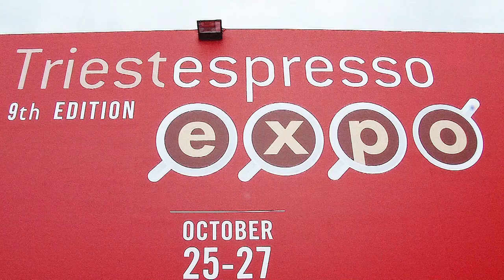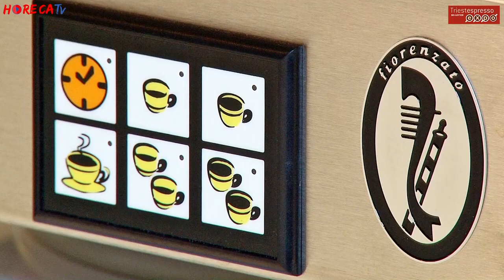TRIESTESPRESSO 2018 - Intervista con Alessandro Rossi di Gruppo Grimac Bevco srl